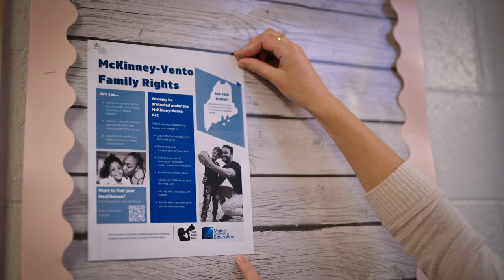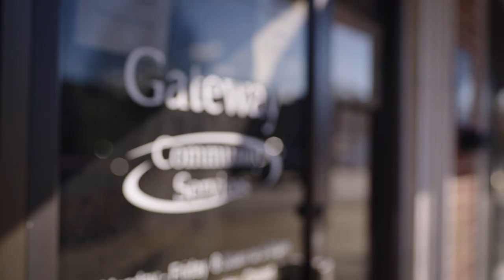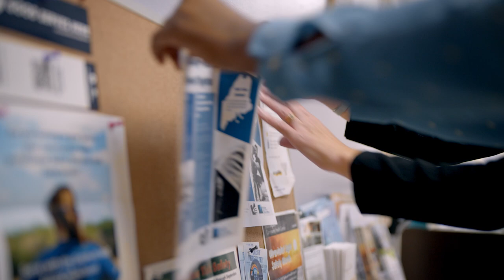Maine DOE Staff Amelia Lyons Rukema Recognized by 2022 Fenway Bowl Honor Roll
This video was produced by Boston Globe and Studio B as part of the 2022 Fenway Bowl Honor Roll.